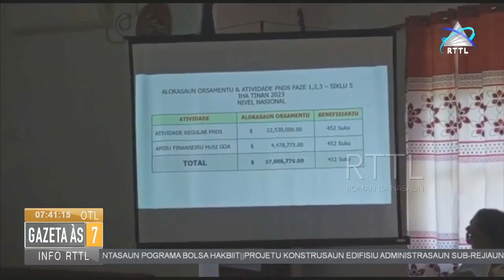Enkontru Konsellu Kordenasaun Munisípal